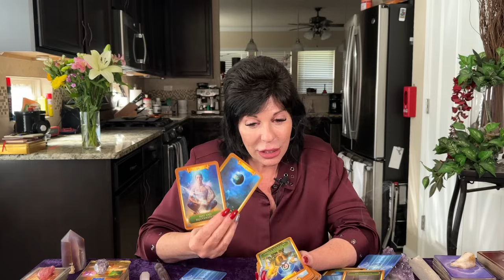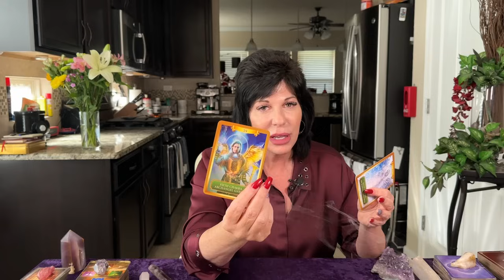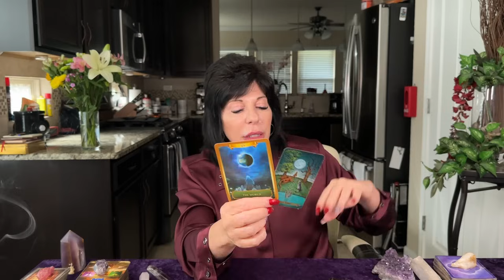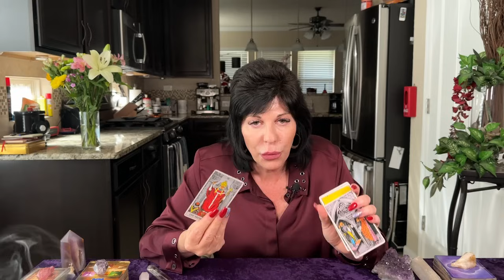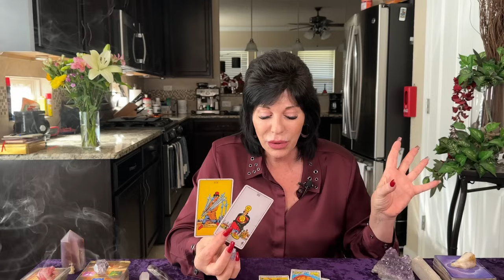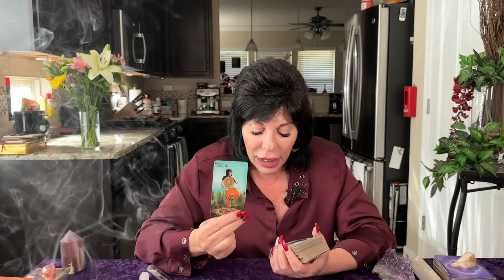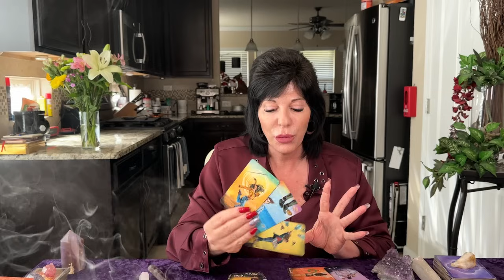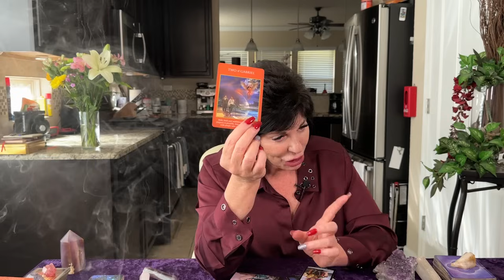CAPRICORN♑️ITS A COMPLETION & NEW CHAPTERS BEGIN! ITS ALL COMING TOGETHER IN THE TREE OF LOVE & LIFE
HAPPY BIRTHDAY 🎁 CAPRICORNS!!
🌈Wishing you all many abundant beautiful blessings 💫

Capricorn general tarot reading from now through January 2024.

A look at current energies and recent past. Strongest incoming energies and messages for the weeks ahead. Love crossing energies towards the end of the video.
Love crossing energies start at: 25:14

This is a general tarot reading for the collective. It may not resonate with everyone.